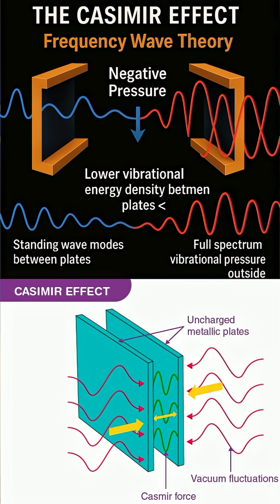What the False Vacuum Tells Us About Warp Drives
Empty space isn’t empty. The Casimir Effect proves zero point energy is real—and it might be the key to negative energy, warp drives, and wormholes.